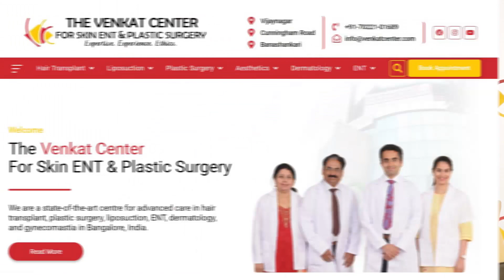Busting Hair Transplant Gimmicks: Unveiling the Truth with Dr. Venkataram Mysore!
Join Dr. Venkataram Mysore, a well-known dermatologist and hair transplant surgeon at the Venkat Center in Bangalore, as he uncovers the truth behind the glitz and glamor of hair transplant advertisements.

In this compelling video, Doctor elucidates the realities of the hair transplant industry in Bangalore. He debunks myths such as 'unlimited hair transplant grafts' and busts common gimmicks about hair transplant surgeries, underlining the fact that minor scarring is a reality post-surgery.

He further explains the necessity of post-transplant medications for maintaining the hair grafts. Moreover, he sheds light on the complex dynamics of FUE surgery in Bangalore, the implications of stem cell treatments, and the preparation involved as per ICMR guidelines.

With a focus on the costly and manually assisted ARTAS robotic hair transplantation, he clarifies the true costs involved, both financial and otherwise. He also emphasizes that '100% guarantees' in hair transplantation are unscientific and unacceptable, classifying it as another one of the gimmicks about hair transplant often seen in advertisements.

Doctor also deciphers the term 'Direct Hair Implantation (DHI)' for those considering a hair transplant in Bangalore. Through this video, he underscores the importance of relying on reliable sources rather than falling prey to misinformation.

Join us in this enlightening journey and gain accurate, trustworthy knowledge about hair transplantation.

Venkat Center for Hair Skin & Plastic Surgery (formerly Venkat Charmalaya) is an advanced center in Bangalore, India, offering top-notch care in hair transplant, dermatology, liposuction, and plastic surgery.
For more information about hair transplant surgery or other cosmetic treatments, you can schedule a video consultation or visit our clinic.